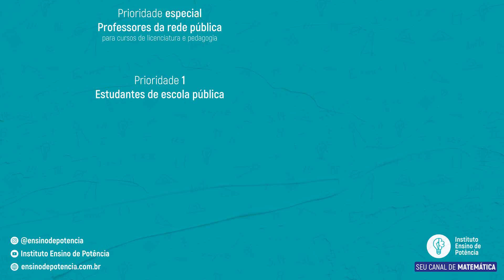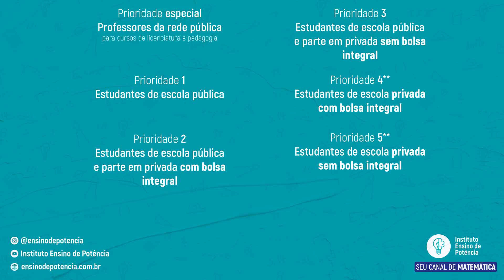PROUNI 2022.2: MUDANÇAS CONFIRMADAS!! Escola pública com PRIORIDADE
O Prouni 2022.1 está terminando, junto com a lista de espera do Prouni, em breve podem começar as vagas remanescentes do Prouni, mas já estamos pensando na segunda edição do Prouni de 2022, o prouni do meio do ano ou Prouni 2022.2.

Neste Prouni 2022.2 podemos ter algumas mudanças, devido a MP 1075 assinada pelo presidente da república que estabelece algumas mudanças para o Prouni, como por exemplo estudantes de escolas privadas sem bolsa poderem participar do Prouni e também a questão de prioridade na concorrência do Prouni.

Neste vídeo estarei falando tudo sobre as atualizações das mudanças do Prouni 2022.2 e a sanção das mudanças no Prouni.